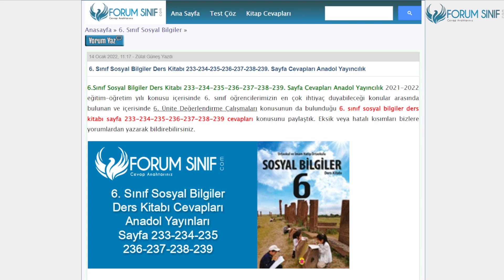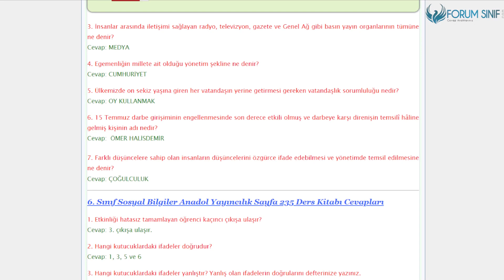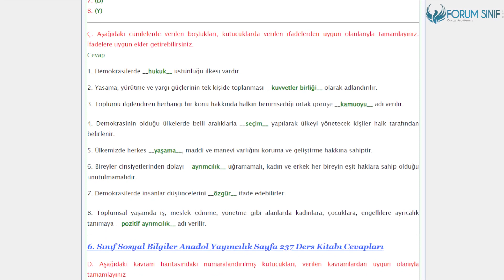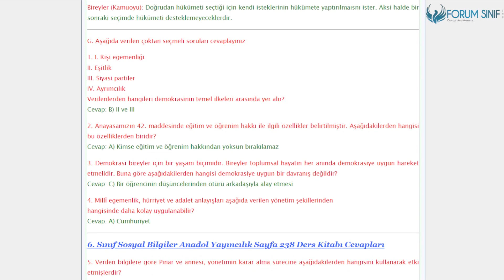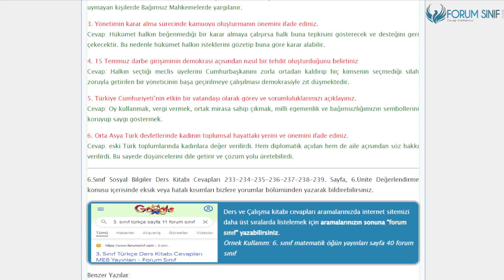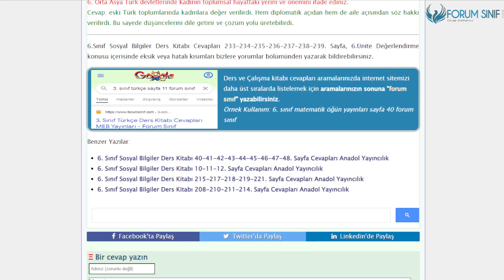6. Sınıf Sosyal Bilgiler Ders Kitabı 233-234-235-236-237-238-239. Sayfa Cevapları Anadol Yayıncılık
6. Ünite Değerlendirme Çalışmaları Etkinliği Sayfa 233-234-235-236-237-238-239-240 Cevapları

6.Sınıf Anadol Yayıncılık Sosyal Bilgiler Ders Kitabı 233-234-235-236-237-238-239. Sayfa Cevapları 6.Ünite Değerlendirme Çalışmaları